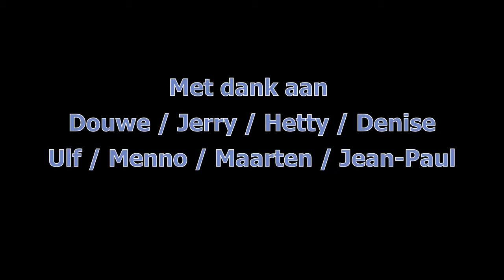Skivrienden-ontour Westendorf 2006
Foto-collage van de ski trip naar Westendorf in 2006.